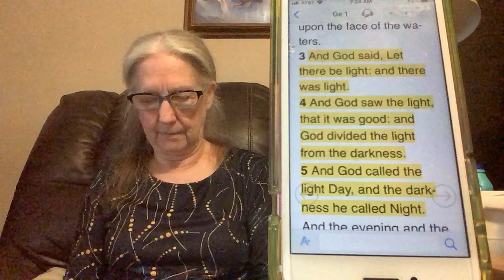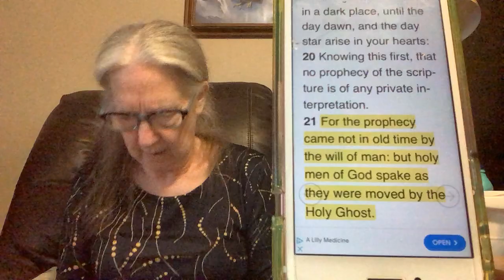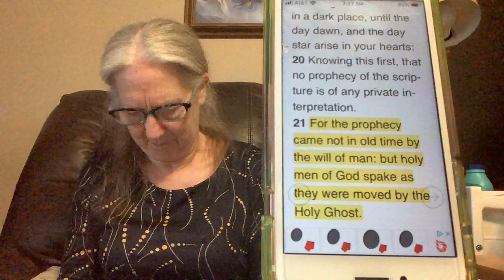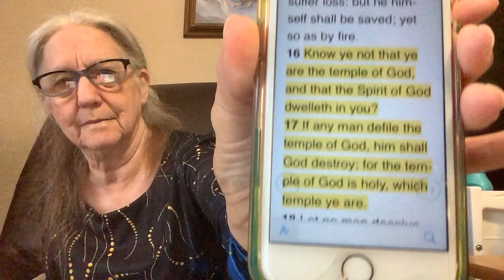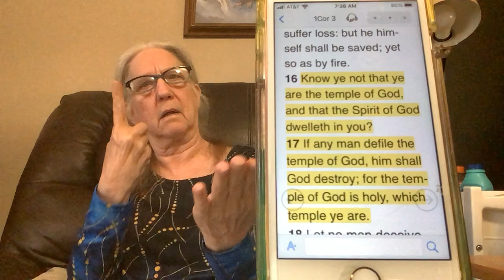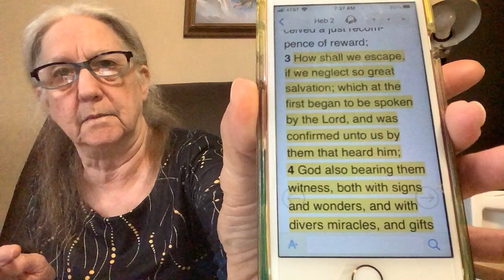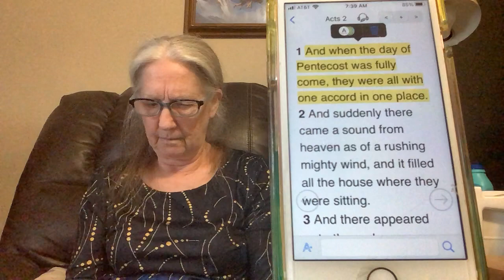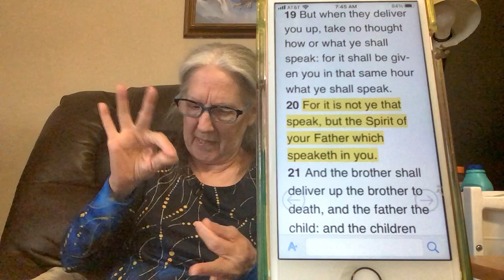God spoke creation done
Deaf ASL Bible